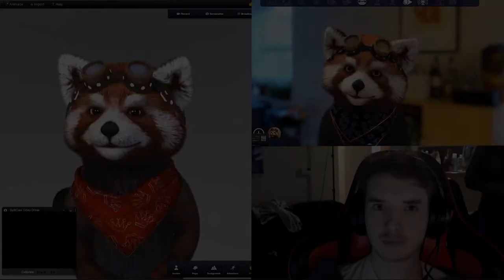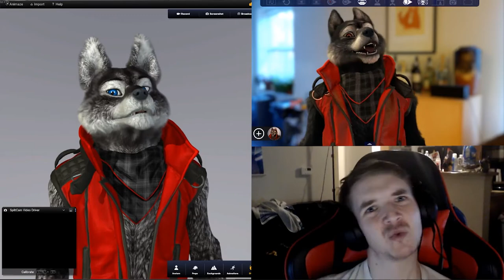One Face More: An Apples-to-Apples FaceRig/Animaze Comparison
FaceRig, released in 2015, is "a program enabling anyone with a webcam to digitally embody awesome characters," allowing users to have a virtual presence online, with an appearance completely unrelated to their appearance in the real world, using facial tracking via consumer webcam hardware.

In September 2020, the company ran a beta test for Animaze, their new FaceRig-like software, created with a new tracking engine, one that is theoretically better than the older engine used in FaceRig. Several of us were interested in an apples-to-apples comparison of the quality of the tracking in the two different engines.

One user on the Animaze discord server -- Lux Volans -- decided to take up the challenge. Using a piece of software to allow the same webcam data to be sent to both FaceRig and Animaze simultaneously, they recorded multiple videos of them lip-syncing to a well-known song ("One Day More", from Les Misérables) so that the tracking quality of both could be directly compared, under identical conditions, across a large number of different facial expressions.

After recording 9 separate parts, Lux Volans put out a request for someone to edit the videos together, to make them more generally presentable. I (Alinsa) volunteered, thinking it sounded like a neat project that really shouldn't take too much time. While I failed at the "shouldn't take too much time" part (here we are almost a week later!), this was definitely a pretty neat project, and I think the end result turned out pretty well, especially considering that I have very little experience with video editing.

I hope you enjoy the results of this work as much as I enjoyed doing the work!

As for which software tracks better, and by how much... you'll have to judge that for yourself. Everyone has different needs, and what works best for me may not be what works best for you. We've provided the data, it's up to you to analyze it!